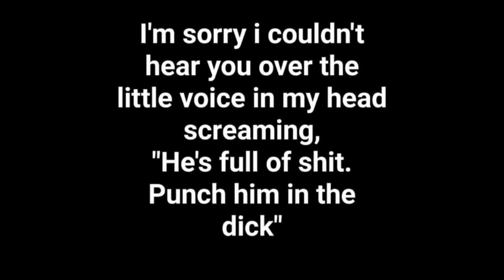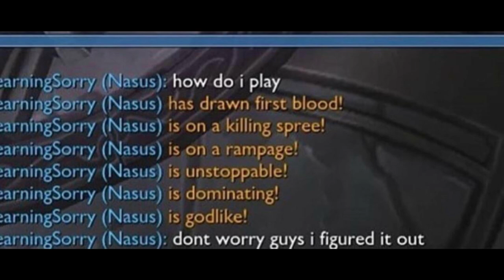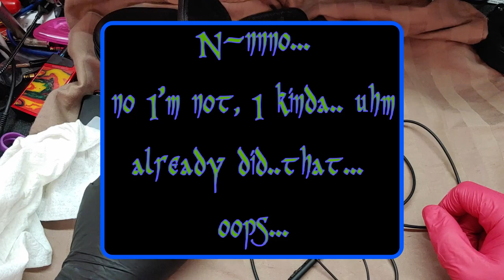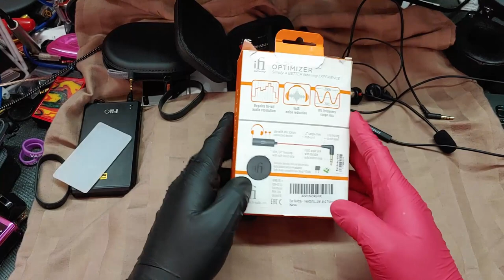Mega Demi Review on Loaners from Dave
Holy shit, right?! Lordy this is one helluva vid. and not gonna lie... I really started to hear my voice start to give out from all the caboose I was making it go through... I know what I said.
Yeah, sorry shooting these one after the other was easier said than done and I was on one jacked up kinda tight schedule to be absolutely honest with you all.

Now at the time of release it 'tis the season for giving, but uhh please don't give me too much hell? mebe?
Any how, I won't link to much of anything outside of the Nismo Jr., the Ibasso IT01 aaaand... well Dave's channel and the discord of course. The rest of the goodies can be found with a simple search but I don't feel they are relevant enough to justify my linking you all to them.

Here's Dave's channel! Give the guy a watch, he's quite a great guy to watch and listen to. Helluva guy here. He's a better friend than I think I deserve.

Cheaper option 1

Cheaper option 2 (less cheap at the time of link pasting)